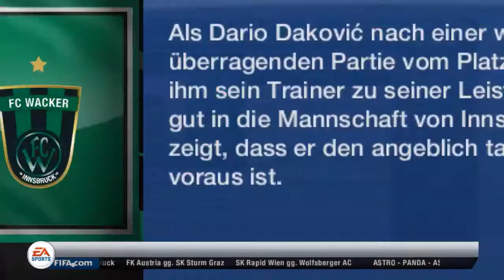#012 FIFA 13 Be a Pro | Karriere | Es sieht doch ganz gut aus... oder?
Eure ZockerDudes
Daanbo & Othaldo